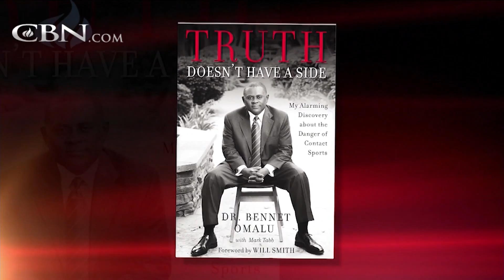Truth Doesn’t Have a Side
Dr. Bennet Omalu discusses his groundbreaking research connecting the dangers of concussions and the world of sports.